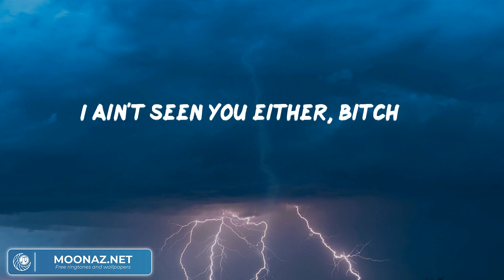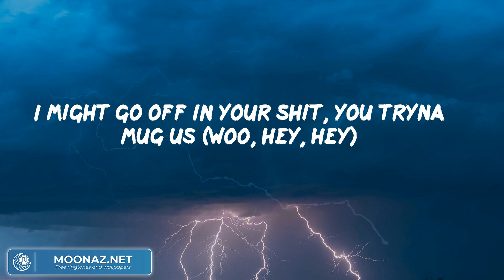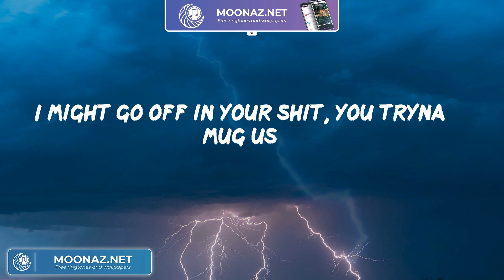Latto, "FTCU" (Lyric Video) | ヒップホップとラップのパーティー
Lyrics:
Man, I'm in the VIP
I done walked straight past you hoes (bitch)
You ain't see me? (d.a. got that dope)
I ain't seen you either, bitch
Fuck the club up (fuck the club up)
I might stand up on yo' shit and fuck a dub up (bitch)
I might go off in your shit, you tryna mug us (bitch)
Tear the club down (fuck it up)
Stomp a bitch, yeah (fuck it up)
Stand up in these new Bottega, fuck your damn couch (fuck it up)
Start a bottle war, these bitches barely keeping up (yeah, ho)
Muggin' like they want some smoke, but they ain't deep enough
They weak as fuck (yeah)
Young, ratchet, rich and I'm rude as fuck
These bitches know what's up (bitch)
Came in this bih with the stick
Don't at me, bitch, you know it's tucked (brrt)
Hottest in my city, bitch, me and these diamonds hittin'
Better not run up on Big Latto, give no fuck about no image
Throw them ones, fuck that flow
Drag that bitch, fuck that ho (yeah, yeah)
You could get yo' ass beat up right here and take this shit to go
Drag that bitch, fuck that ho (ay, ay)
And security can't even save yo' ass, they know I'm trained to go
Fuck the club up (fuck the club up) (GloRilla)
I might go off in your shit, you tryna mug us (woo, hey, hey)
I can't walk up in that club if I ain't get that backend (give me that)
They was at the club on live, we caught them bitches lackin' (cap)
Eleven deep up in this booth, we posted like, "What's happenin'?" (What up?)
I pray to God a ho don't run up, all my bitches jackin' (three thousand)
Ayy, I told them folks to Google me or somethin' 'cause I don't show ID (nah)
And I don't give my number out in clubs, they gotta follow me (on IG)
Four cars full of shooters just in case they try to follow me (huh?)
Keep them pistols in the party, we don't go by policies (we don't do that)
Ayy, we in the club with drugs just like a pharmacy (high as fuck)
Strictly popping off on bitches, we not arguin' (where they do that?)
Walk up in your party, make that bitch my party, ayy (on gang)
And we just spiced it up and got them bitches salty, on gang
Fuck the club up (fuck the club, yeah)
Fuck the club up (fuck the club)
I might go off in your shit, you tryna mug us
Fuck the club up (yeah)
Yeah, ho
(Fuck it up, fuck it up)
Yeah, ho
Fuck it up